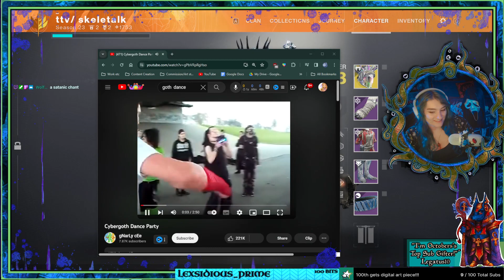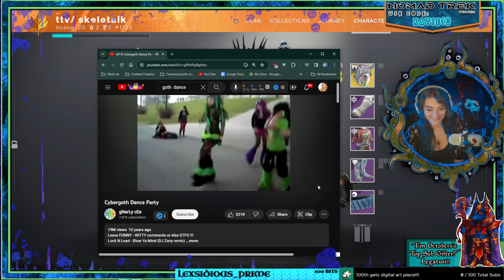[VOD] BABY'S FIRST RAID ~ Vault of Gl"ass"👉🔫✨[Destiny 2]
5 December 2023

🌞- Follow me -🌚

🌞- Support me -🌚